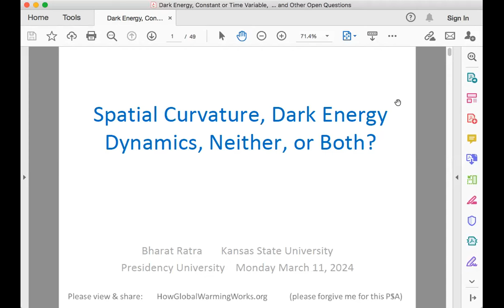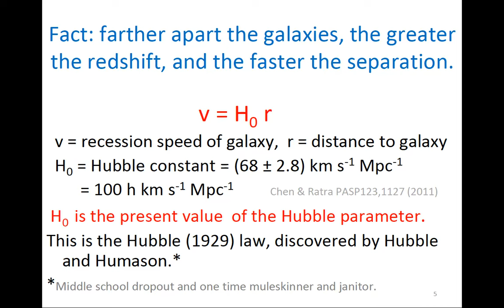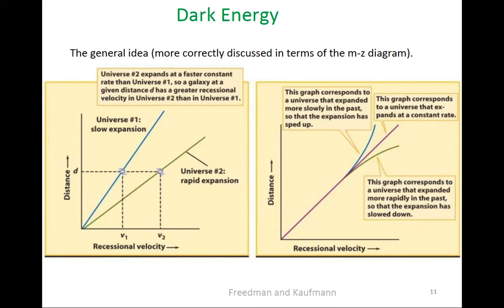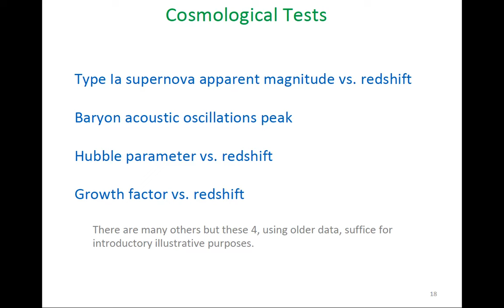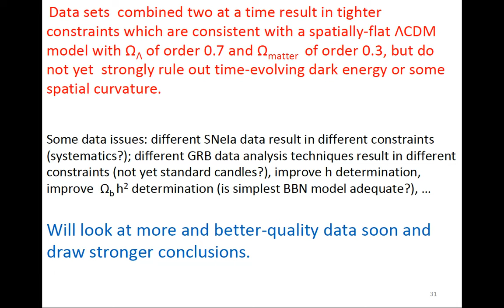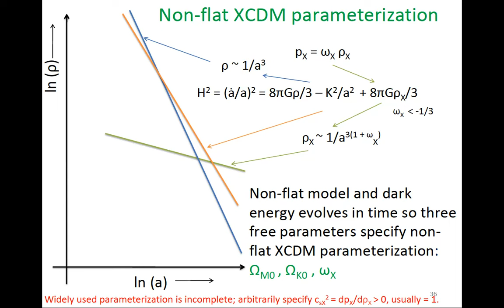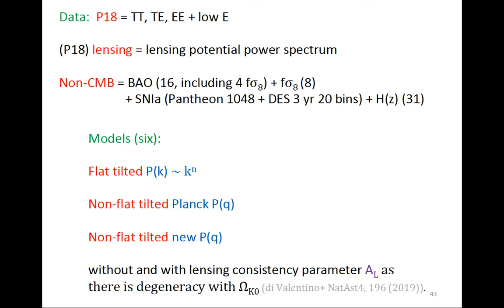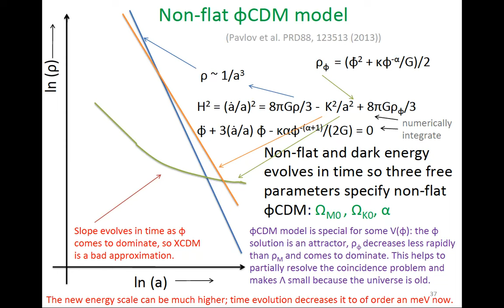Spatial Curvature, Dark Energy Dynamics, Neither, or Both: Bharat Ratra